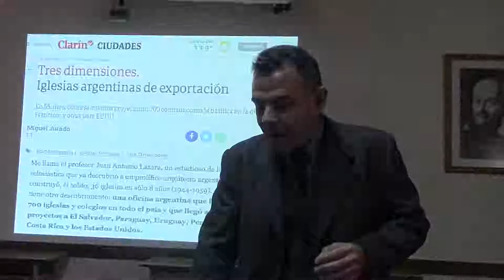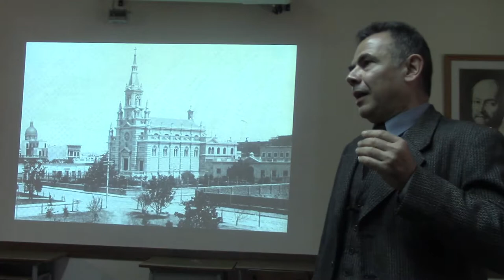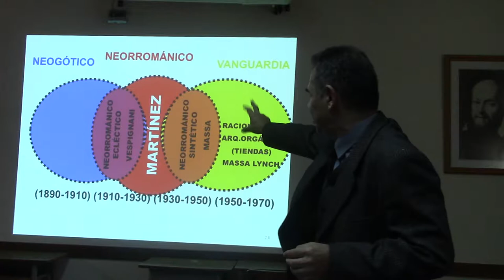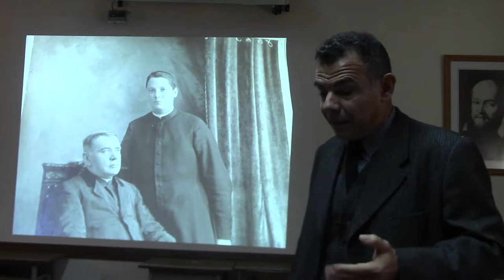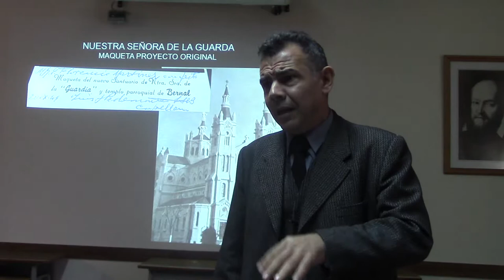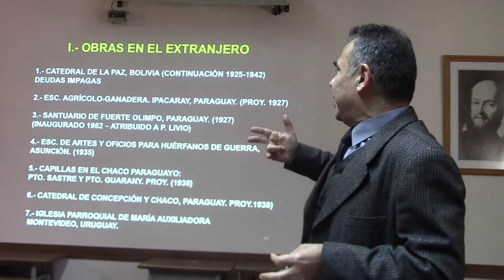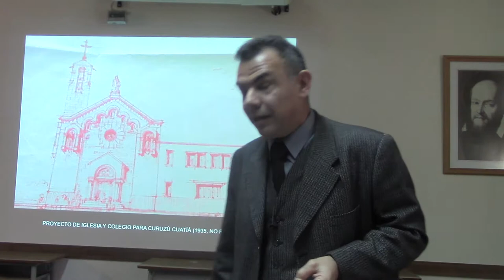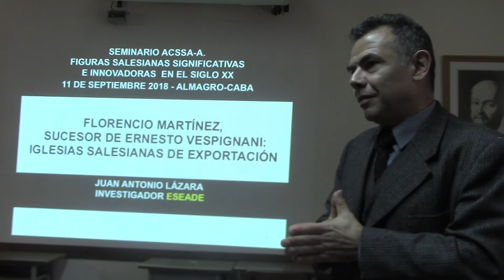01 IGLESIAS SALESIANAS DE EXPORTACIÓN POR EL DR JUAN ANTONIO LAZARA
IGLESIAS SALESIANAS DE EXPOSTACIÓN. Presentación del Dr. Juan Antonio Lázara Investigador de ESEADE en el Seminario ACSSA-A. Figuras salesianas significativas e innovadoras en el siglo XX realizada el 11 de septiembre 2018 en Almagro- Ciudad de Buenos Aires y con la participación de destacados historiadores, archivistas e investigadores salesianos como Laura Mombello (Antropóloga), María Andrea Nicoletti (historiadora), Nicolás Moretti (Historiador), Walter París (presbítero), Pamela Alarcón (archivista) y Ariel Fresia (historiador).